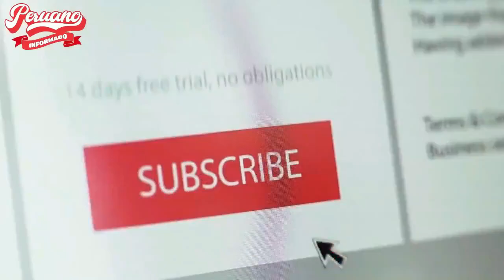¡ASÍ SE HABLA! MINISTRO FELIX CHERO SE PRONUNCIÓ SOBRE LA SITUACIÓN DEL PRESIDENTE PEDRO CASTILLO